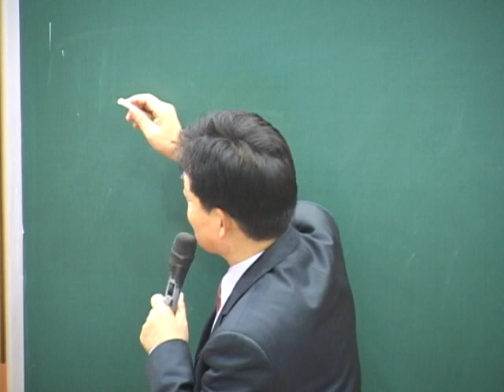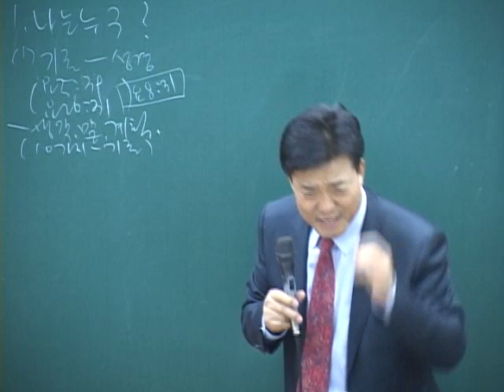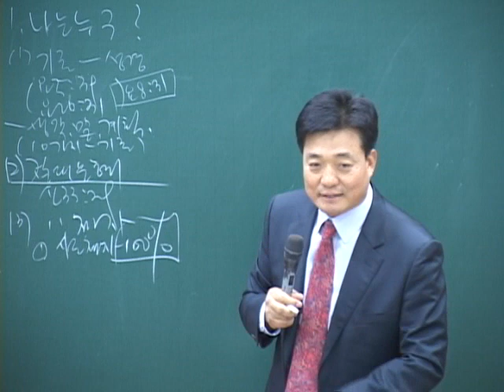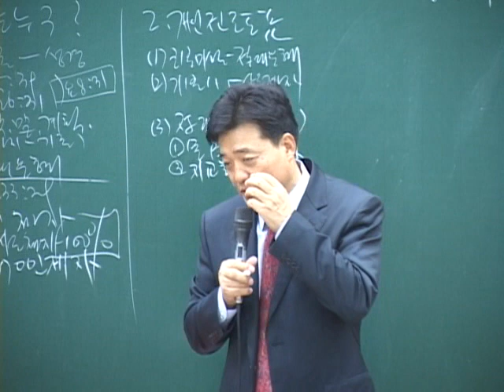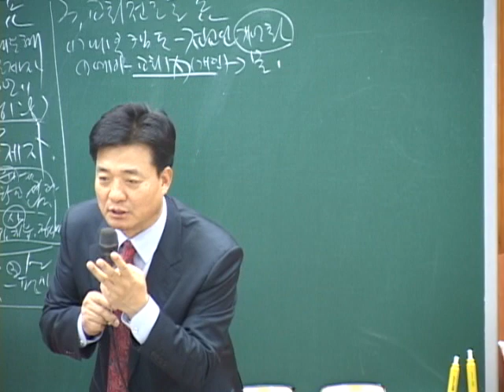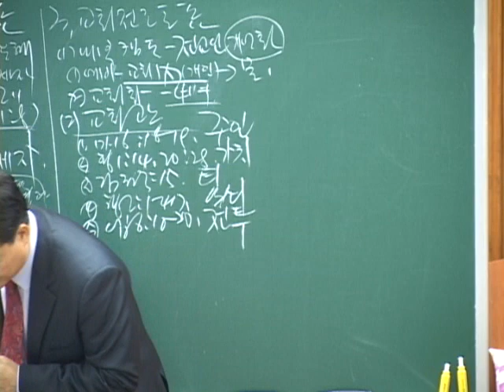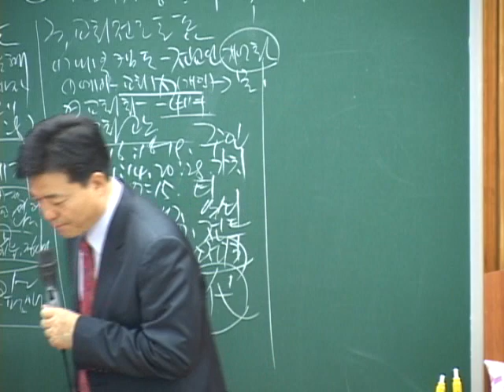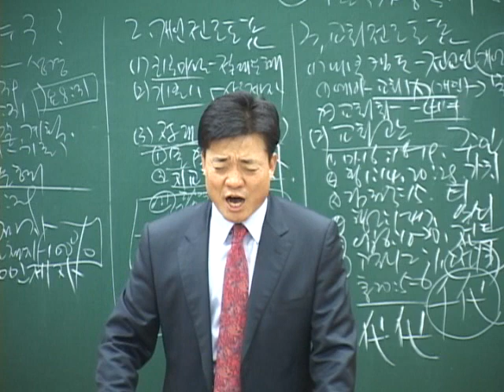제 34차 전남노회 본캠프4강(2014년12월9일)